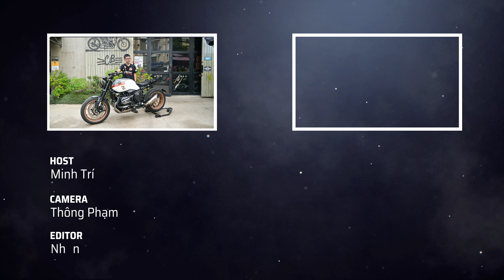"Trên tay" BMW R nineT độ theo phong cách Street Tracker: nhẹ nhàng nhưng đẹp, chi phí 400 triệu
Được thực hiện bởi CBC Workshop, mình đánh giá đây là một bản độ đẹp đối với dòng R nineT. Bản thân R nineT của BMW đã là một chiếc xe rất đẹp, và việc thay đổi để nó trở nên đẹp hơn không phải là điều dễ. Giữ lại “cốt cách” tổng thể của xe là cách mà nhóm độ đã quyết định khi không thay đổi kết cấu nhiều, chỉ sơn lại, thay thế đồ xịn hơn.